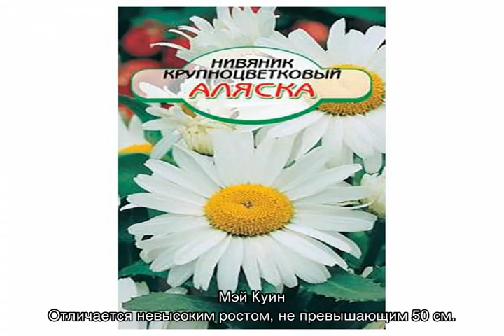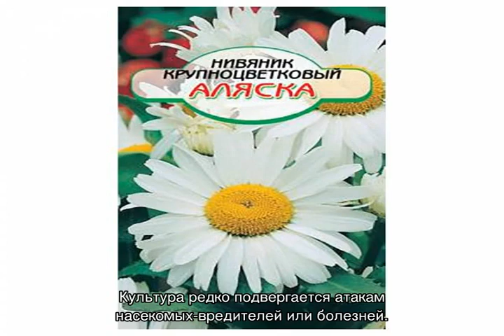Нивяник обыкновенный — посадка и уход в открытом грунте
Нивяник обыкновенный или леукантемум (Leucanthemum Vulgare) — описание цветка растения, другие виды нивяников. Посадка, уход и выращивание из семян в открытом грунте. Ромашка махровая Крейзи Дейзи.